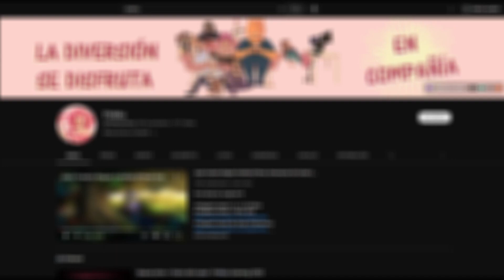Persona 3: FES - #23 - Difícil - Español - La Batalla Final (PS2)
Persona 3: FES - #23 - Difícil - Español - La Batalla Final (PS2) | PERSONA 3 | PERSONA 3 ESPAÑOL | PERSONA 3: FES | PERSONA 3: FES ESPAÑOL | PERSONA | SHIN MEGAMI TENSEI: PERSONA 3 | SHIN MEGAMI TENSEI: PERSONA 3 ESPAÑOL | SHIN MEGAMI TENSEI: PERSONA

♥♪★¡BIENVENIDOS!★♪♥
Mi nombre es Pink, soy Otaku y Gamer, y estoy dedicada a compartir lo que me gusta... ¡Los Videojuegos y mucho mas! "¡La Diversión se Disfruta en Compañía!"

♥♪★El Juego De Hoy★♪♥
Nuestro protagonista quedó huérfano a temprana edad regresa a la ciudad de su infancia, Iwatodai. Poco después de ser transferido a la escuela preparatoria Gekkoukan, es atacado por sombras, criaturas que se alimentan de la mente de sus víctimas. Este ataque despierta su Persona interior, Orpheus, su única oportunidad para vencer a estas criaturas de la noche. Pronto descubre que otros estudiantes de la escuela también tienen ese poder. De ellos aprende todo sobre la "Hora oscura", una hora oculta que separa un día del siguiente; y que sume al mundo en las sombras. Nos unimos al grupo "Specialized Extracurricular Execution Squad" (Unidad Extraescolar Especializada en Ejecuciones, SEES), para luchar contra las sombras exxplorando el Tartarus, una extraña y gigantesca torre repleta de peligros en la que se transforma la escuela durante la Dark Hour.

♥ Consultar los juegos jugados en el canal y las horas invertidas en HowLongToBeat